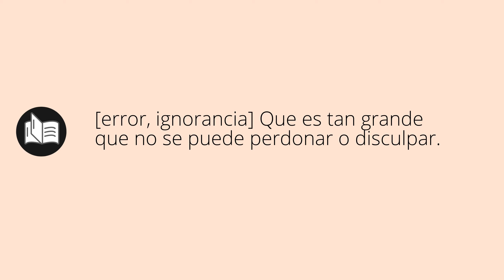Que significa CRASO • craso SIGNIFICADO • craso DEFINICIÓN • Que es CRASO • Significado de CRASO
Que significa craso en español. Cual es el significado y definicion de craso. que es craso. craso definiicon en español. Todos los significados y definiciones del diccionario español.

Diccionario de la RAE (Kindle):
Diccionario de la RAE (Tapa dura):
Diccionario de primaria VOX:
Diccionario Esencial de la Lengua Española:
Diccionario Cambridge Español - Inglés: